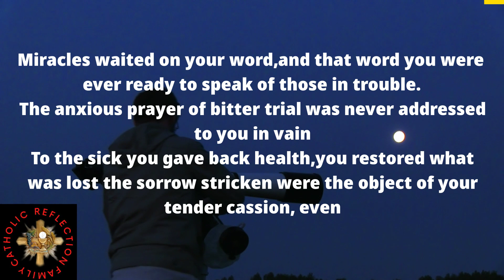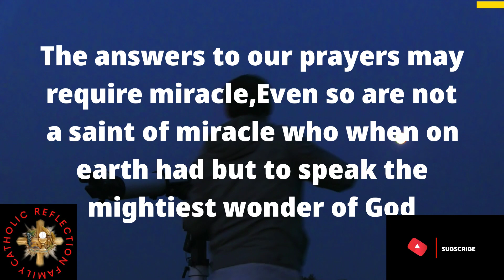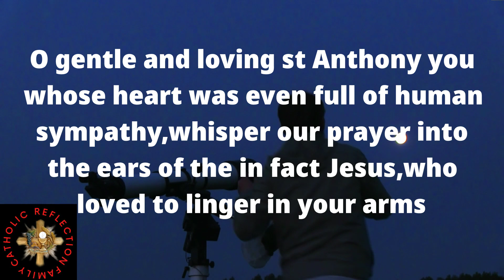Powerful Prayer To St. Anthony For an Urgent Miracle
Powerful Prayer To Saint Anthony for  Urgent Miracle
POWERFUL PRAYER TO ST. ANTHONY FOR URGENT MIRACLE
Saint Anthony is a patron saint who's wishes and prayer God always listens too
this powerful prayer to saint Anthony for urgent help should be said by everyone who needs a miracle one way or another because your prayers is sure to be answered
so do not ignore this powerful prayer to saint Anthony for urgent miracle
say it with faith